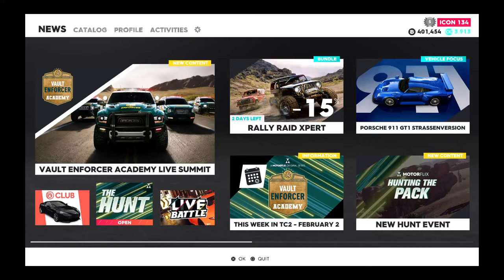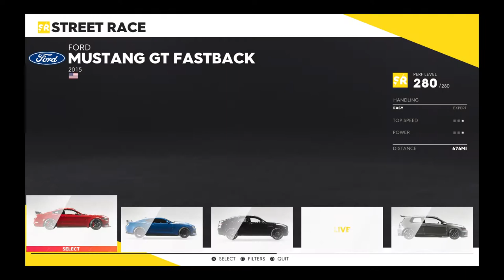The Crew® 2_20210207142750